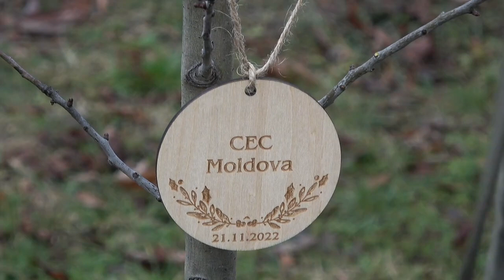Plantarea „Aleii Democrației”